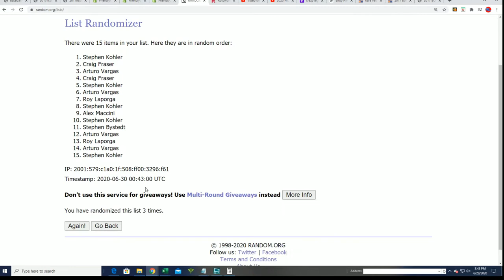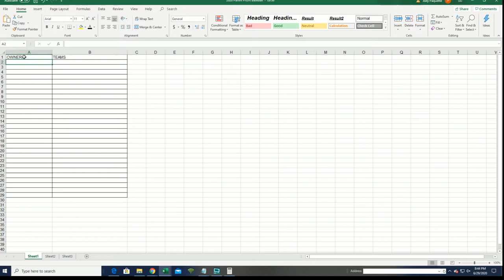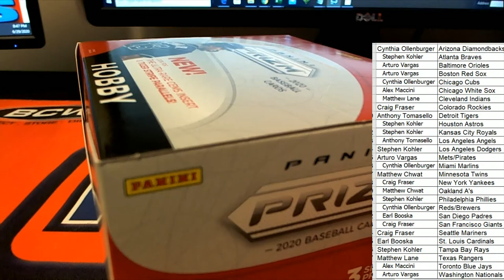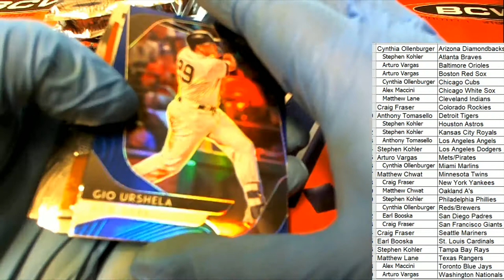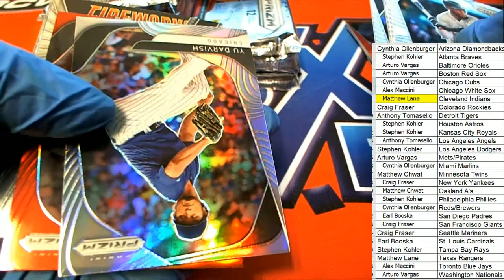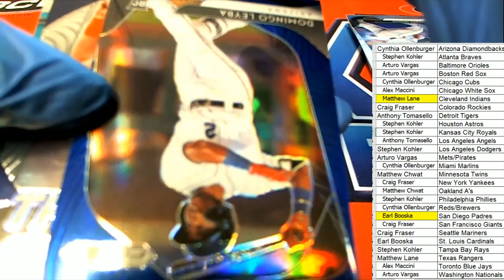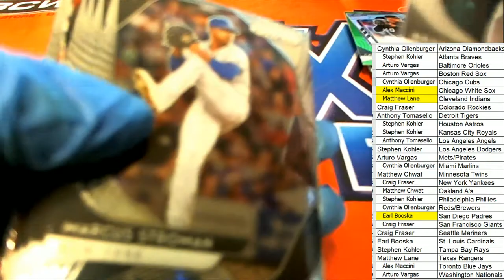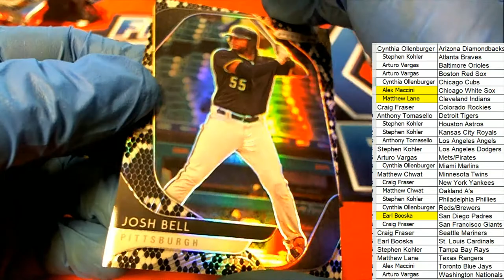2020 Panini Prizm Baseball Hobby ID 20PRIZMBB215